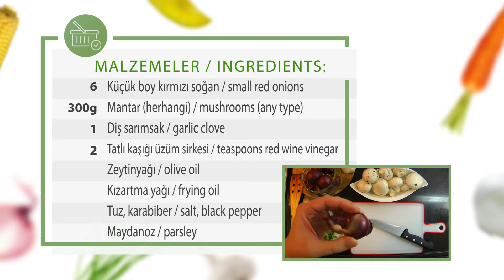Karamelize Soğanlı Mantar Tarifi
Vejetaryen ve vegan dostlarımıza da uygun bir yemek olan karamelize soğanlı mantar hem ana yemek olarak hem de meze olarak kullanılabilmesi nedeniyle benim listemde hep bulunur. Harlı ateşte kızarmış mantarlarımızın üzerine, karamelize soğanın verdiği tatlılığı, biraz pul biberin acısını, bir kaşık sirkenin de ekşisini koyalım. Sarımsak ve bir tutam maydonozla da ferahlatalım. İşte muhteşem bir tat. Vegan ve vejeteryan arkadaşlarımız için de ideal!